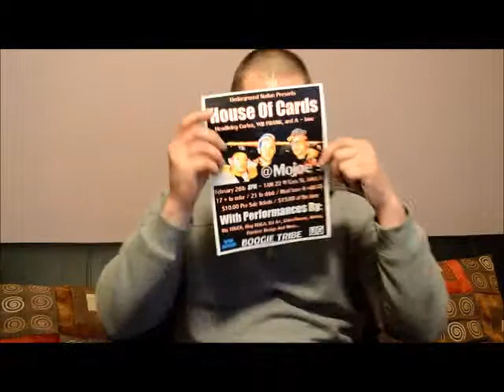Bad ass Chicago Rapper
Check out Will Frank, he is a bad ass rapper. He leads you in and closes the video with a sick 16. So check it out yall!!